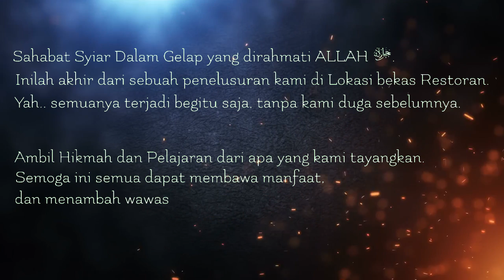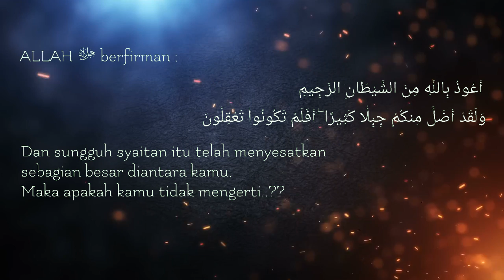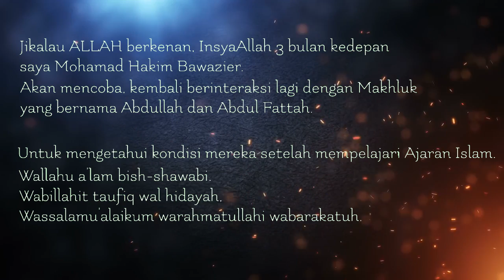Perjanjian 40 hari, Gunung Saka Part 3 | Syiar Dalam Gelap | M Hakim Bawazier